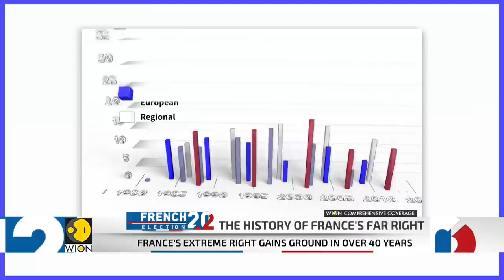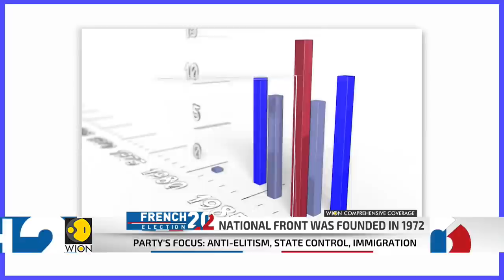Decoding Front's rise to prominence: The history of France's far right | World English News | WION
France's National Front tasted first electoral success in in 1893. Watch this report where we decode the Front's rise to prominence.